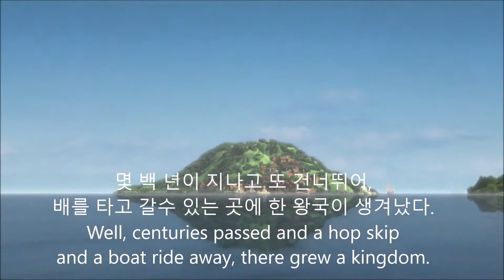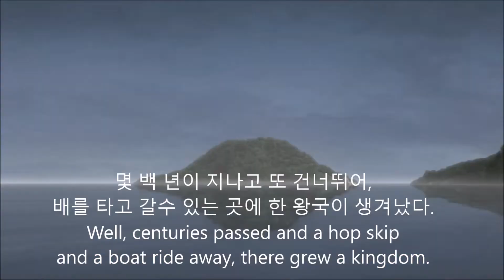라푼젤(영어-한글)Listening&Shadowing 003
라푼젤과 함께 영어 리스닝과 쉐도잉을~

Well, centuries passed and a hop skip and a boat ride away, there grew a kingdom.
몇 백 년이 지나고 또 건너뛰어, 배를 타고 갈수 있는 곳에 한 왕국이 생겨났다.

The kingdom was ruled by a beloved King and Queen.
왕국은 모두에게 총애 받는 왕과 여왕이 다스리고 있었다

And the Queen, well she was about to have a baby,
그런데 여왕이 아기를 낳으려 하던 무렵,

and she got sick, really, sick.
병에 걸리게 되었다. 아주 위독한 병에...

She was running out of time.
여왕에게 남은 시간은 얼마 없었다.

And that's when people usually start to look for a miracle.
사람들은 보통 이럴 때 기적을 찾기 시작하지.

Or in this case, a magic golden flower.
이 경우엔 그 마법의 황금 꽃을 말이다.